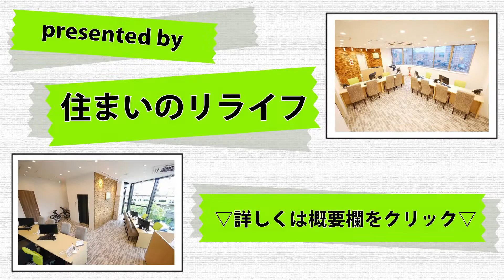【プチ・ローザ】1R 17.40㎡ 文京区 春日駅『住まいのリライフ本郷三丁目店』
0:00　物件情報・マンションの設備
0:14　玄関
1:06　キッチン
2:01　水回り（バスルームトイレ同室）
2:52　お部屋の紹介

リライフ本郷三丁目店から「プチ・ローザ」のご紹介です。
南向きのお部屋、周辺にはコンビニやスーパーがあるので利便性の高い立地♪
エアコン完備で快適に生活が送れます！

◆間取り：1R
◆賃料：サイトにてご確認ください。
◆面積：17.40㎡
◆竣工：1989年3月
◆構造：鉄筋コンクリート
◆所在：東京都文京区本郷６丁目8-18
◆交通：都営大江戸線 春日駅 徒歩6分
　　　　東京メトロ南北線 東大前駅 徒歩8分
　　　　東京メトロ丸ノ内線 本郷三丁目駅 徒歩7分